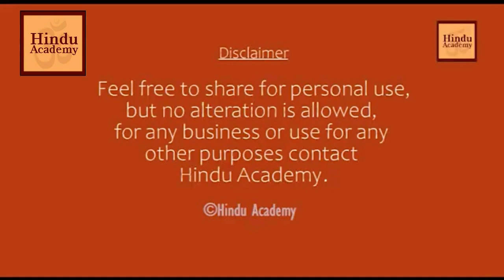VIVEKANANDA IS HANUMAN |JAY LAKHANI | HINDU ACADEMY